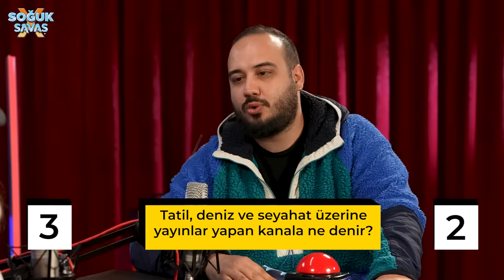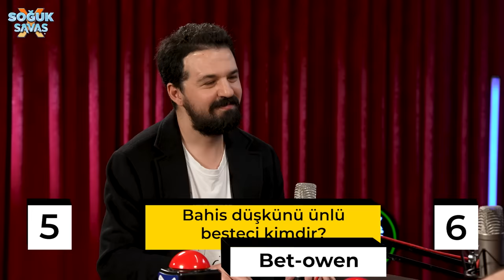GÜLERSEN KAYBEDERSİN w/ @KutsalMotor Hasan Cömert, Zeynep Ocak, Kaan Karsan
Soğuk Savaş'ın bu haftaki bölümünde Kutsal Motor'dan tanıdığınız Zeynep Ocak, Kaan Karsan ve Hasan Cömert bizlerle!! Konuklarımızın büyük bir çalışmayla hazırlanıp geldiği bu bölümde kahkahalarınızı tutamayacaksınız 💥 İyi seyirler!!